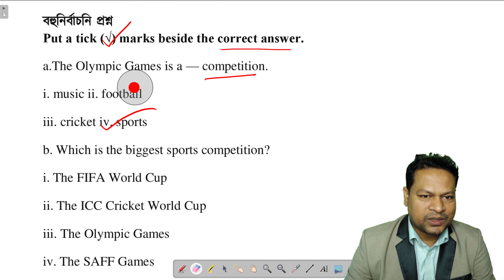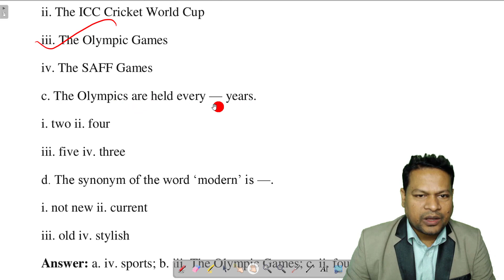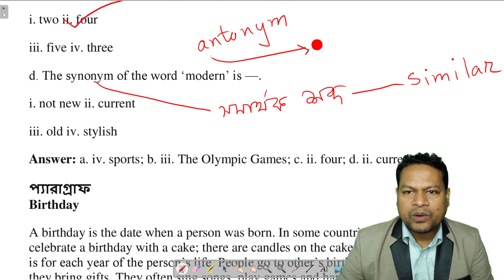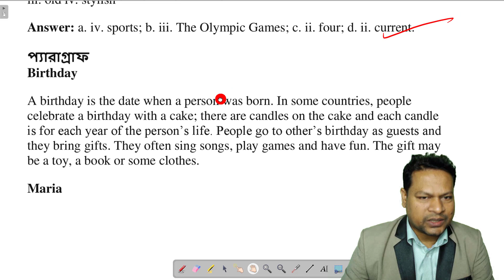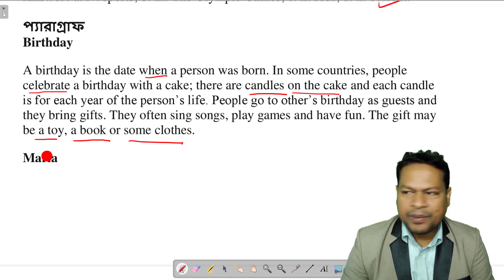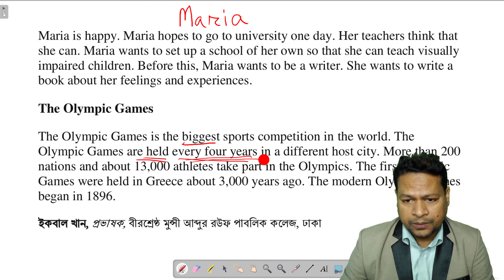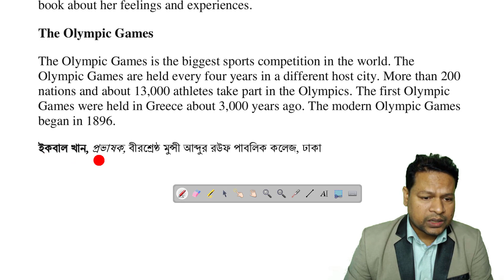প্রাথমিক বৃত্তি পরীক্ষা ২০২২ || ইংরেজি অনুচ্ছেদ ( Paragraph) প্রস্তুতি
2022 সালের ৩০ শে ডিসেম্বর অনুষ্ঠিত হতে যাচ্ছে পরীক্ষা